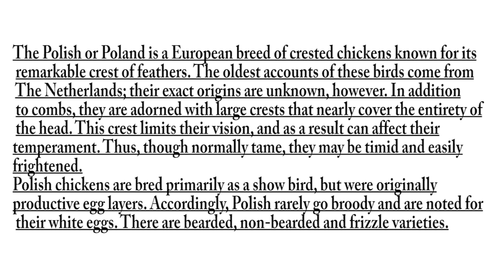Silver Laced Polish cock in M.M Integrated Agro Farming.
M.M Integrated Agro Farming is an integrated agro farm where we brought different breeds of poultry, fish and many more agricultural product for selling purpose. And our goal is to introduce different agricultural products to the farmers of Bangladesh.We also provide related supports and consultancy to new farmers.

This is a video of  Silver Laced Polish cock which is available in our farm. If you need please massage in our page.

CREDITS:

All the information and Photos are taken from Google.com